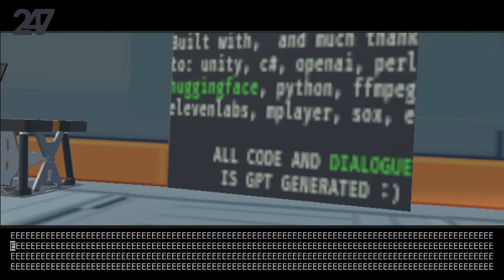EARTH, episode 25 | AI narrated reality, FROM SPAAACE #230322